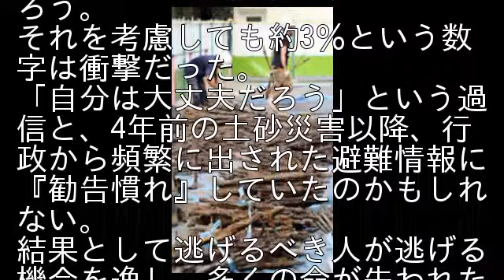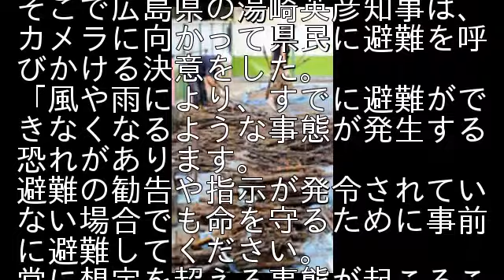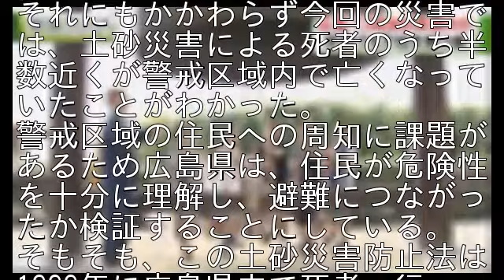広島豪雨災害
広島を襲った豪雨災害から1カ月
が経った。
これまでの県内の死者数は108
人、未だ6人が安否不明のままだ
死者77人を出した4年前（20
14年）の広島市の大規模土砂災
害の記憶が覚めやらない中、広島
は再び被災した。
発災当時、多くの人が避難したと
かと思われたが、県立広島大学大
学院の研究チームが行ったアンケ
ート調査で、市内全域に避難指示
が出された広島市でさえ、約3％
の人しか避難していなかったこと
がわかった。
もちろん対象者の中には、山や川
の近くに住んでなく、マンション
の高層階に住んでいて、家の中に
いれば避難が必要ない人もいるだ
ろう。
それを考慮しても約3％という数
字は衝撃だった。
「自分は大丈夫だろう」という過
信と、4年前の土砂災害以降、行
政から頻繁に出された避難情報に
『勧告慣れ』していたのかもしれ
ない。
結果として逃げるべき人が逃げる
機会を逸し、多くの命が失われた
ことは事実だ。
今回の災害発災から3週間が経と
うとしていたころ、台風12号は
過去に例がない東から西へ向かう
コースを進み、広島に襲い掛かろ
うとしていた。
被災地では、まだ復旧もままなら
ず、住宅からかき出した土砂も住
宅の前に野積みにされたまま。
その上、崩れた山々は、どこに土
砂がたまり、どこに水を蓄えてい
るかもわからず、2次災害が懸念
されていた。
そこで広島県の湯崎英彦知事は、
カメラに向かって県民に避難を呼
びかける決意をした。
「風や雨により、すでに避難がで
きなくなるような事態が発生する
恐れがあります。
避難の勧告や指示が発令されてい
ない場合でも命を守るために事前
に避難してください。
常に想定を超える事態が起こるこ
とを認識して行動してください。
」 知事が直接カメラに向かって
緊急のメッセージを発して避難を
呼びかけるのは、これが初めてだ
った。
今回の災害を重く受け止め、2次
災害を防ぐために、できる限りの
手を尽くしたかったのだろう。
広島県は4年前の災害のあと『災
害死ゼロ』を目指す県民総ぐるみ
運動を進めてきた。
県民の防災意識を高めるための啓
発活動や、地域でのハザードマッ
プ作りなどを促し、災害による死
者をなくすことを目指してきた。
その矢先の今回の災害に、湯崎知
事は発災から1週間にあたり「現
実にこれだけたくさんの方々がお
亡くなりになられていると、結果
としてみれば十分に運動が浸透し
ていたとは言い難い」と悔しさを
にじませていた。
一方で、避難情報を受け取る住民
も、行政が発する避難情報や、地
域の危険度を示す情報を十分に理
解していくことが必要だ。
4年前の広島市での災害を機に、
土砂災害防止法が改正された。
国は自治体に警戒しなければなら
ない区域の指定を促し、危険度を
住民に積極的に知らせるよう求め
ることができるようになった。
県は警戒区域の指定の速度を速め
、公表を進めてきた。
4年前の広島市での災害を機に、
それにもかかわらず今回の災害で
は、土砂災害による死者のうち半
数近くが警戒区域内で亡くなって
いたことがわかった。
警戒区域の住民への周知に課題が
あるため広島県は、住民が危険性
を十分に理解し、避難につながっ
たか検証することにしている。
そもそも、この土砂災害防止法は
1999年に広島県内で死者・行
方不明者32人を出した災害を機
に制定されたものだ。
災害を受け、この約20年間、土
砂を止める砂防ダムの設置などの
ハード対策だけでなく、住民側の
避難意識の醸成などソフト対策も
進められてきたはずだった。
我々放送局としても、これまでに
何度も通常の放送の中で取り上げ
るだけでなく、特別番組などを通
して避難の重要性を訴えてきたつ
もりだった。
しかし、今回の災害で行政や我々
が伝えてきたこれまでの“言葉”
では人は動かないことが改めて浮
き彫りとなった。
“命を守るために”伝える側も、
受け取る側も今度こそ行動を起こ
さなければならない。